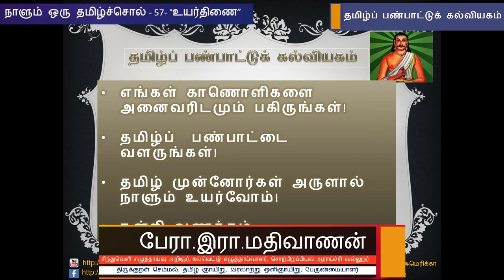நாளும் ஒரு தமிழ்ச்சொல் 57 - "உயர்திணை" - பேரா. இரா. மதிவாணன்